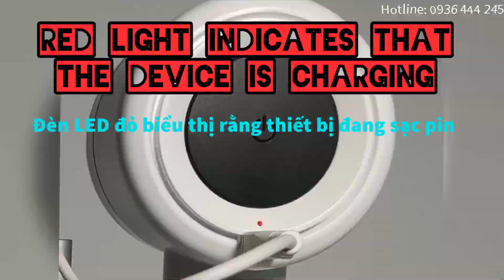MÁY CẮT LÔNG XÙ QUẦN ÁO – VẢI GỐI – GA ĐỆM XIAOMI – DEERMA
Bạn là người ưa thời trang, là người tinh tế trong cách ăn mặc, hay là người tỉ mỉ trong chăm sóc gia đình.
Việc Quần áo lâu dần sử dụng sẽ bị xù lông, nhìn trông rất khó coi – làm bạn cảm giác khó chịu khi khoác lên mình.
Bạn không nỡ bỏ nó có thể vì nó khá đẹp và phù hợp với style của bạn, hay đơn giản là nó là vật lưu giữ những kỉ niệm đáng nhớ trân trọng của bạn. Bạn muốn làm mới nó một cách sang trọng nhất.
Máy cắt lông xù quần áo Deerma DEM-MQ811, thiết bị giúp bạn làm sạch những sợi bông bị xù trên bề mặt quần áo cũ, giải pháp đơn giản để giúp lấy lại vẻ đẹp như mới cho quần áo, vải vóc.

Đặc điểm nổi trội :
1.Kích thước nhỏ gọn, cầm tay, chỉ bằng 1 chiếc quạt cầm tay, chất liệu chính là ABS nên  trọng lượng nhẹ, dễ dàng sử dụng cho việc cắt lông xù quần áo hàng ngày.
2.Động cơ điện kích thước nhỏ, công suất 3W, hiệu năng xoay lên đến 7000 vòng/phút kết hợp với lưỡi dao 3 cánh sắc bén có thể cắt sợi lồng xù quần áo 1 cách dễ dàng.
3.Lưỡi dao được bảo vệ bên ngoài bởi 1 lớp lưới thép có thiết kế dạng tổ ong tinh xảo.Giúp cắt chính xác những sợi bông thừa, tránh cắt quá sợi lông sâu bên trong gây gồ gề, xấu xí vật phẩm.
4.Các thành phần trên đều được liên kết với nhau bởi khớp nối. Vì thế, người dùng hoàn toàn có thể tháo rời chúng, để vệ sinh cũng như thay mới trong trường hợp cần thiết.
Bộ sản phẩm : 1 máy cắt, 2 cuộn dính lông, 1 chổi vệ sinh máy, 1 tem chứng nhận sản phẩm, 1 HDSD
Bạn cần thêm thông tin tư vấn sử dụng
💥💥HOT LINE 1 : 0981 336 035💥💥
💥💥HOT LINE 2 : 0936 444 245💥💥
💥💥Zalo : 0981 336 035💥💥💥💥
👉Cam kết về chất lượng và dịch vụ bán hàng
👉Cung cấp các sản phẩm theo đúng tiêu chuẩn với chất lượng tốt nhất;
👉Giá cả cạnh tranh, phù hợp túi tiền của bạn;
👉Đáp ứng mọi yêu cầu của khách hàng trong thời gian ngắn nhất;
👉Đảm bảo về số lượng và đúng chủng loại khách đặt ;
👉Tư vấn miễn phí 24/24 cho quý khách hàng về các sản phẩm của chúng tôi, bất cứ thắc mắc gì trước và sau khi mua sản phẩm ;
👉Shop chỉ cung cấp những sản phẩm có chất lượng tốt nhất tới tay khách hàng.
💕HT MART HCM - NƠI BẠN và NGƯỜI THÂN GỬI TRỌN NIỀM TIN💕
✅ Hotline 1: 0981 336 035
✅ Hotline 2: 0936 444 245
💎CẢM ƠN QUÝ KHÁCH !